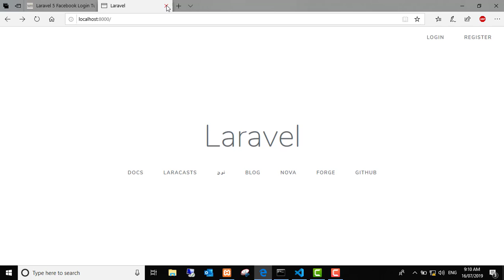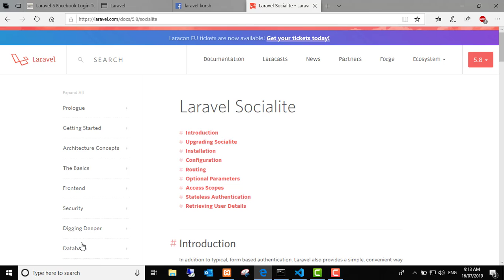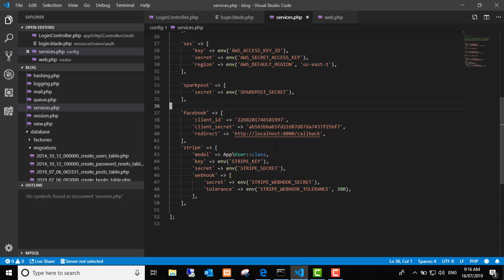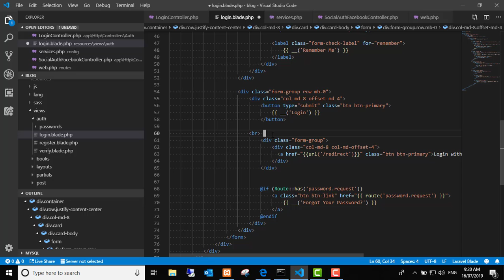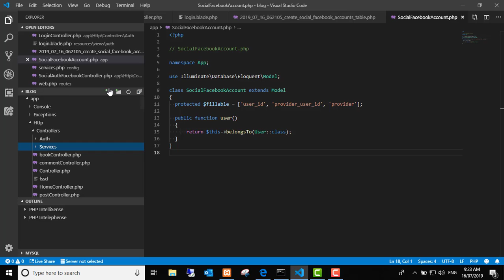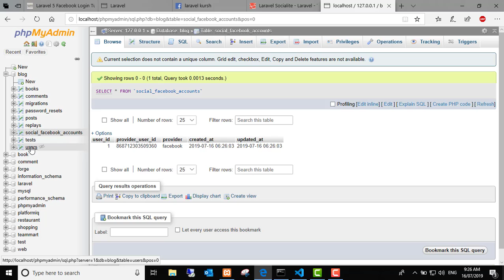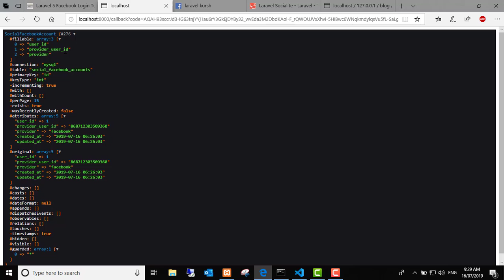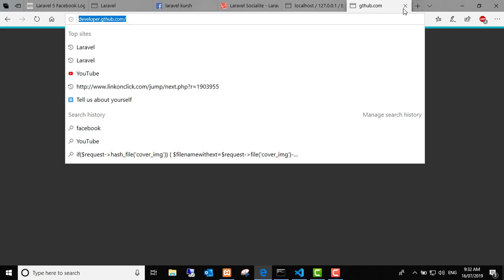وانەی شازدەهەم(16) login by using Facebook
لینک:
Abdulhady abas